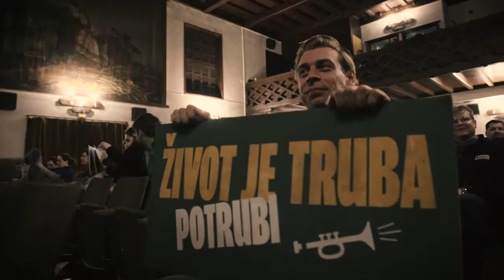trubanaputu - Samobor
Obiteljska komedija "Život je truba" prati zgode vezane uz mladi bračni par, opuštenog trubača Buru, njegovu suprugu Janu te njihove dvije obitelji, a (među)obiteljske razmirice kulminirat će na pravoj velikoj božićnoj gozbi. Film nastavlja širiti blagdansko raspoloženje u kinima diljem Hrvatske, a ekipa filma (u sklopu projekta ‘Truba na putu’, realiziranog u suradnji s Hrvatskim audiovizualnim centrom i Kino mrežom) nastavlja veselu turneju gostovanjem na premijerama u Pučkom otvorenom učilištu u Daruvaru (3.12.), u Centru za kulturu u Čakovcu (4.12.), u bjelovarskom Kulturnom i multimedijskom centru (8.12.) te u kinu Samobor (10.12.).

Pratite 'Trubu na putu' i dalje, slijede nove video kronike!